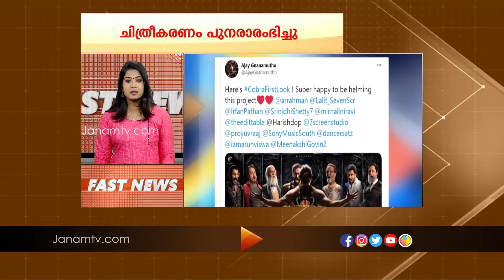FAST NEWS @ 9 AM | 4 DECEMBER 2020 | JANAM TV